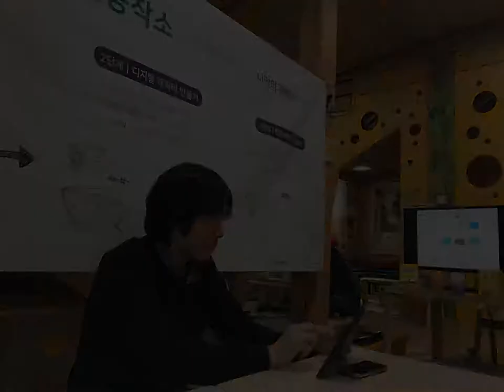2017 청주 초롱이네 도서관 재개관 기념 워크숍-3D만화공작소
청주 초롱이네 도서관 재개관 기념 워크숍-3D만화공작소